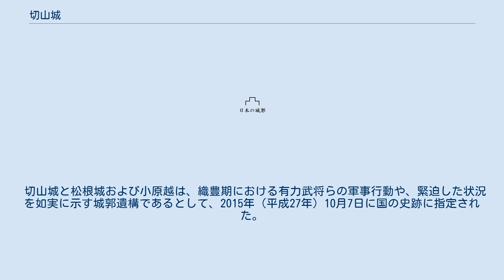切山城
切山城（きりやまじょう）は、石川県金沢市宮野町に所在する安土桃山時代の日本の城（山城）。
「加越国境城跡群及び道」（かえつくにざかいしろあとぐんおよびみち）として、2015年（平成27年）10月7日に松根城・小原越と共に国の史跡に指定されている。
 1.切山城、2.小原越（中間点）、3.松根城 1582年（天正10年）、天下統一を目前にした織田信長が斃れた本能寺の変の直後に山崎の戦いで明智光秀を討った羽柴秀吉は、自身の天下統一に向けた活動を先鋭化し、翌年の賤ヶ岳の戦いで柴田勝家を滅ぼした。
続いて1584年（天正12年）には織田信雄・徳川家康連合軍と衝突し、小牧・長久手の戦いが勃発した。
この時、信長に仕えて越中に進出していた佐々成政は、前年の賤ヶ岳の戦いでは秀吉に降伏することで越中を維持していたが、小牧・長久手の戦いが起こると家康に接近し、一転して反秀吉の動きを見せた。
 これにより越中の成政と、秀吉方である加賀の前田利家との間で軍事的な緊張状態が発生し、加越国境には多くの山城が築城されることになった。
この城塞群の最前線に造られたのが、切山城と松根城である。
 切山城は、森下川とその支流の切山川・清水谷川の渓谷に挟まれた標高139メートルの丘陵上部に位置する。
城域は南北250メートル×東西200メートルの規模を持ち、曲輪や切岸、堀切、堀、土塁、櫓台、虎口などの遺構が残る。
近世の地誌等では、前田氏家臣の不破彦三が守備に入ったと伝わる。
 また切山城のある丘陵稜線上には、北陸道の脇街道の1つである山越え道「小原越」（おはらごえ）が、切山城跡の南端に沿うように通っており、一部の道筋は曲輪内に取り込まれている。
小原越を東に向かうと加越国境の松根城に至る。
東側（越中側）に大規模な横堀を設置し、その方向からの攻撃を強く意識した構造となっているため、前田軍の城と考えられている。
これに対し松根城は、西側（加賀側）に大規模な横堀を持つため、佐々軍の城と考えられ、佐々・前田両軍が、切山・松根両城を最前線として睨み合う状況が推定された。
加えて、松根城では、古い小原越の道筋が幅25メートルの大規模な堀切で寸断されていることが確認されたが、これは道路を戦時封鎖した状況を示す遺構として初の検出事例となった。
 佐々・前田氏による緊張状態は、1585年（天正13年）に秀吉が自ら越中に出陣するにおよんで成政が降伏し（富山の役）、越中西部を前田利長（利家の長男）が掌握したことで解消した。
これにより切山城・松根城もその役割を終えたと考えられている。
 切山城と松根城および小原越は、織豊期における有力武将らの軍事行動や、緊迫した状況を如実に示す城郭遺構であるとして、2015年（平成27年）10月7日に国の史跡に指定された。